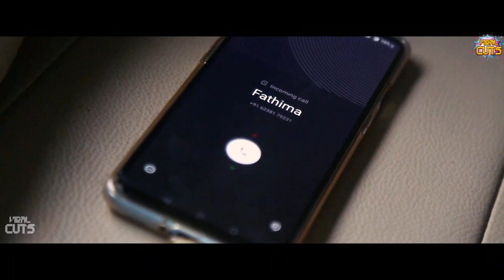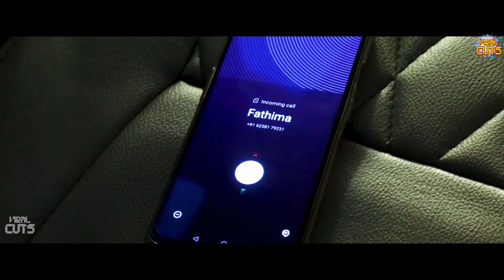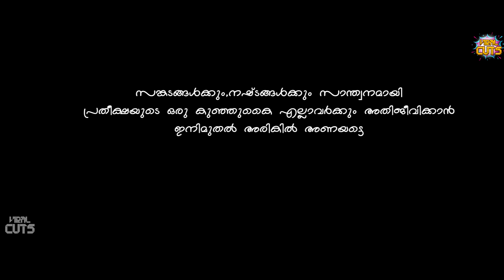ഭർത്താവ് ലീവ് കഴിഞ്ഞു പോകുമ്പോൾ ഭാര്യയുടെ വിഷമം കണ്ടോ | Arikil Malayalam Movie Scenes | Viral Cuts